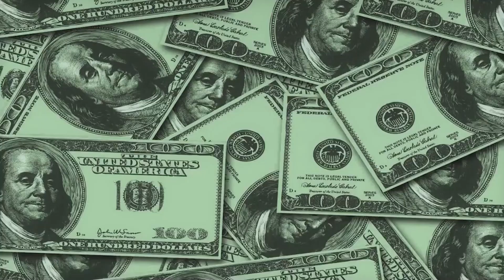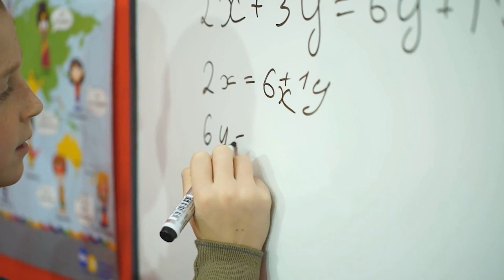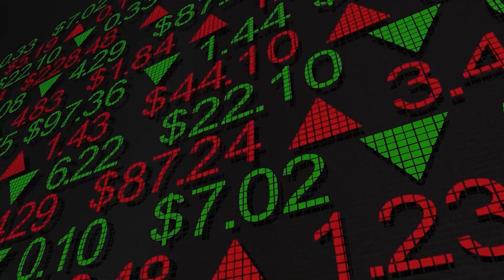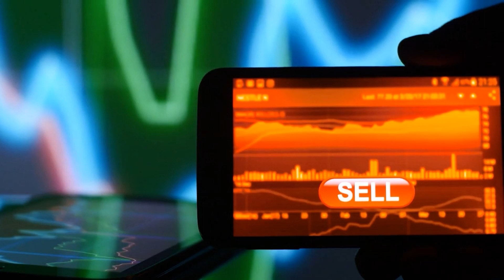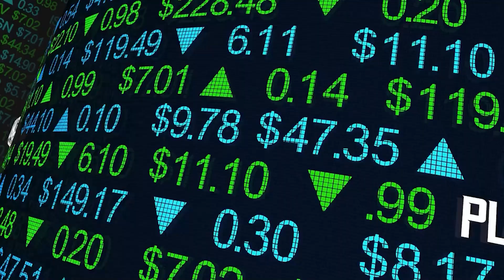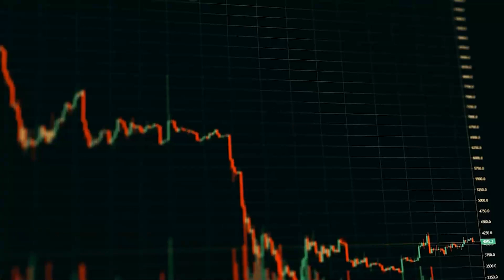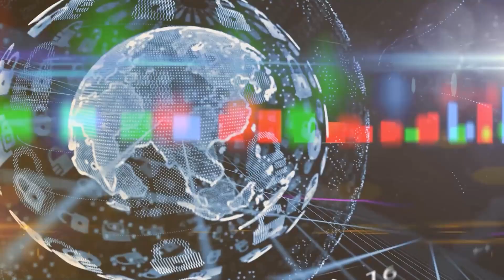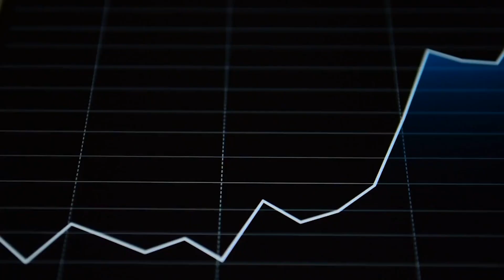XRP To $ 2000? | Will Congress Settle? (FIND OUT) XRP News Today!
3. Can XRP Be The New GOLD? XRP News Today | Ripple XRP Update Today | XRP Analysis